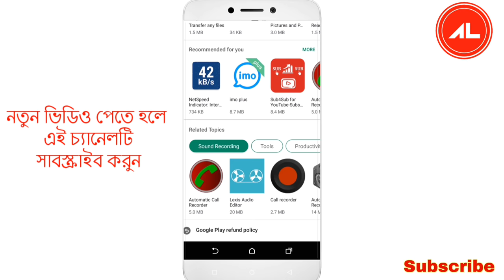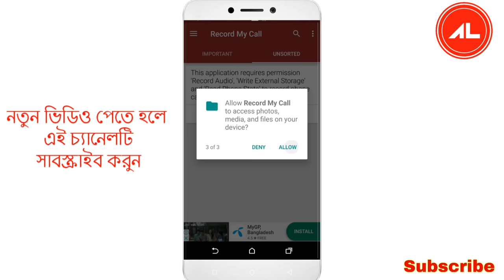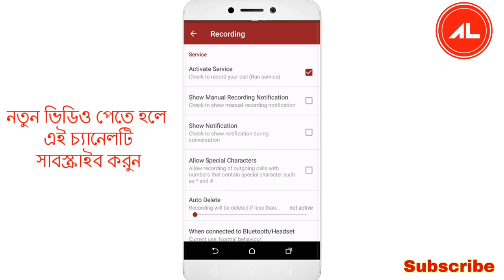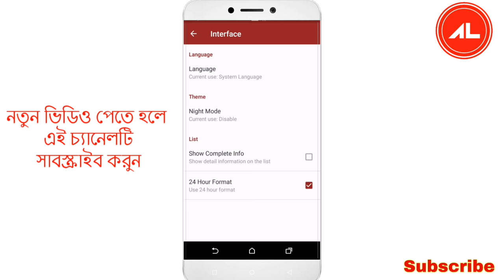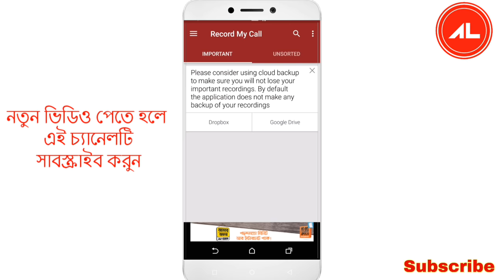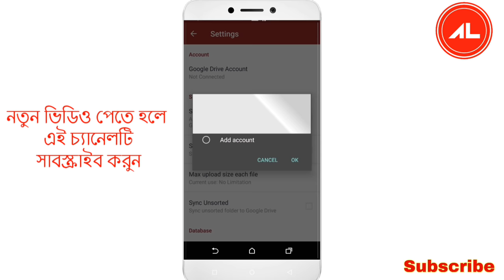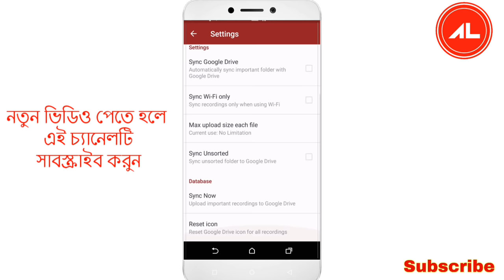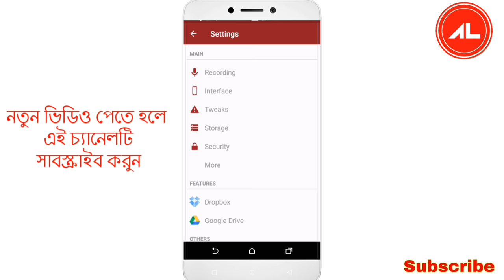কি ভাবে এক ফোনের কল রেকর্ডিং অন্য ফোনে শোনা যাবে? | Call Recording App's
android tips and tricks bangla 2019